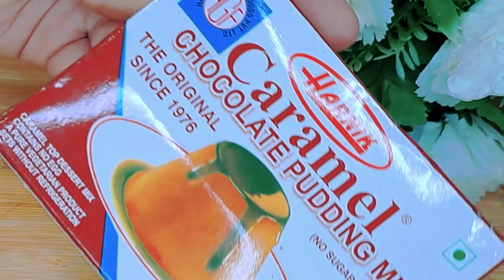Eid special caremail toast puding perfect Mitha for eid